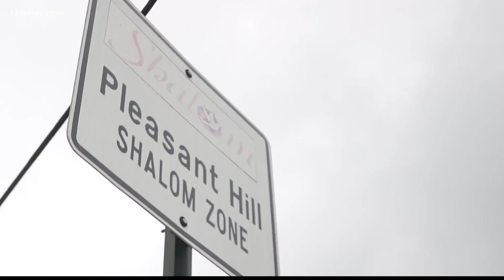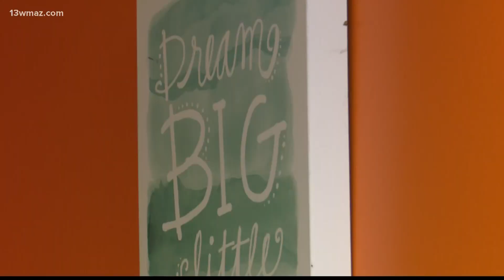Mental Health Clinics coming to seven Bibb County neighborhoods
Macon Mental Health Matters is the name of a new initiative focused on improving mental health across seven neighborhoods in Macon-Bibb County. After a 16-year-old was shot in killed in Macon on Wednesday, 13MWAZ learned this is one-way Macon-Bibb County Mayor Lester Miller is dealing with crime. For more than three decades, Charlie West has called Pleasant Hill home. Though things are quiet, West says the crime he sees in Macon-Bacon County is sometimes alarming. The new initiative is aimed at taking a fresh approach in ending crime. Cisse, with the Southern Center for Choice Theory, is heading up the program. The seven locations will be: Booker T. Washington Community Center, Hispanic Community Center, Cherokee Heights/Bartlett Crossing, Rosa Jackson Center, Gilead on Rock Creek, Brookdale Warming Center and one near Bruce Elementary.

13WMAZ News is the #1 station for news and weather in the Central Georgia area, serving people in Dublin, Macon, Milledgeville and Warner Robins.